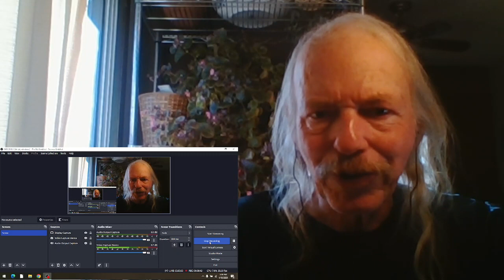Jeff Beck w/ Free Creek Big City Woman REACTION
sessions recorded in 1969